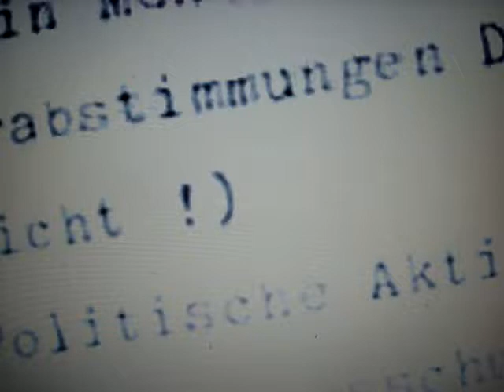We come from here..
Words by Gudrun and Andreas on the social revolution. -The RAF-FAILURE-
Not always the ideas, the writings, pamflets or the will to take action was a failure.
But some actions did totally fail and make the resistance group, the Raf to failing in its goal; to liberate.
The Raf partly failed (and also other guerilla groups) because of their use of violence, that often was justified in a way by themselves beyond 'reason', or without taking full responsibillity for their actions. I do understand the use and need of self defense when needed, of a struggle for liberation. But many of these groups did also fail due to this policy of violent actions, or their focus on the use of violence, rather then looking for ways to avoid it if they can. The raf also failed because it had to less back up, in the press, explaining their actions in words etc, because they failed to create their own media and ways to reach the people. Ofcourse to state that people can never use use violence as self defense is also wrong and dangerous. It is wrong that regimes, governments do claim their monpoly on 'violence' as if their kind is justified at all times and that of opposition never is. But question is, does this violence, by all sides bring us anything, except more trouble and hate? Do these people realize what pain they cause to others. By sending some "Una-mail", using bombs and devices in blind ways, that can never do any good? That is no better to me then droning some 'suspects' blindly from the air. Some claim that 'all are guilty"..but who is the judge?
Some actions truly did no show any respect for life, for the real liberation we seek for.
The positive and succesful actions were often overshadowed by the ignorant ones.
Too often groups and people like the raf are being romanced for their violence.
Altough some actions might be courageous and liberating, some other violent actions only caused pain and that is the same pain both, all, sides feel.
Liberation and resistance has to have more love then agression to ever win a battle in the name of liberty and humanity. Some writings and actions were inspiring because they also won our hearts.
"The revolution was, is and will be. if we learn from history"